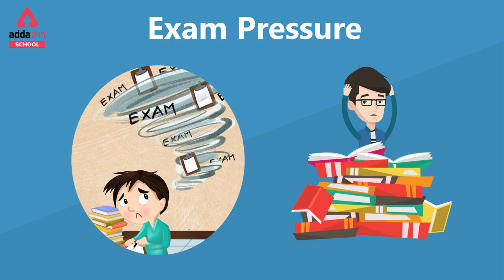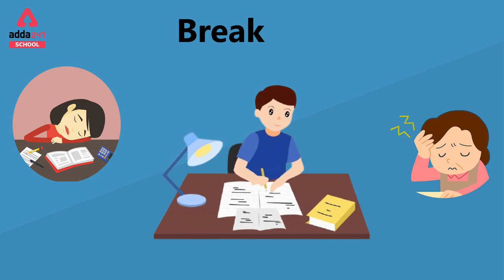Exam Stress and How to Deal with it | Exam Stress Releasing Tips and Techniques | Motivational Video